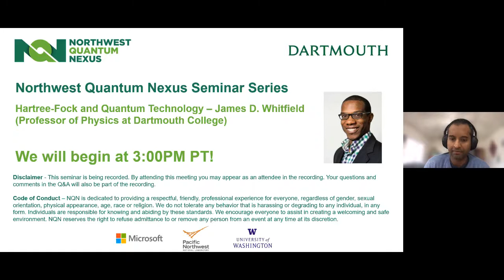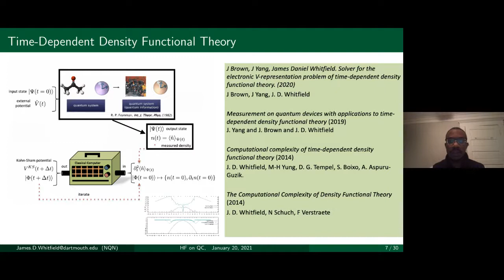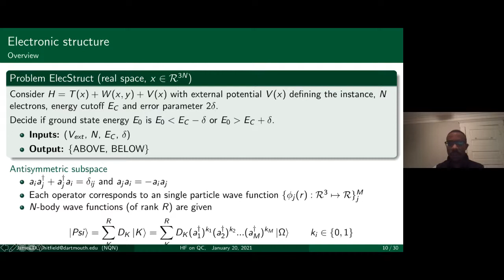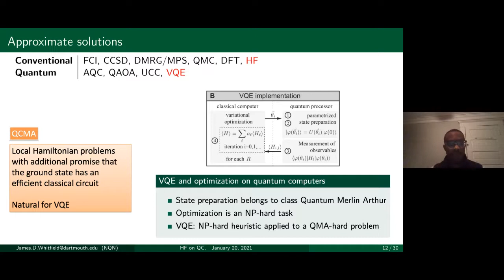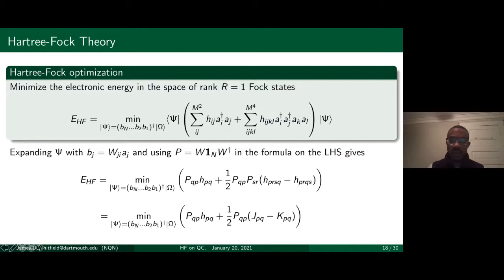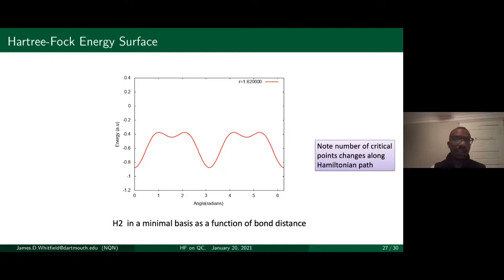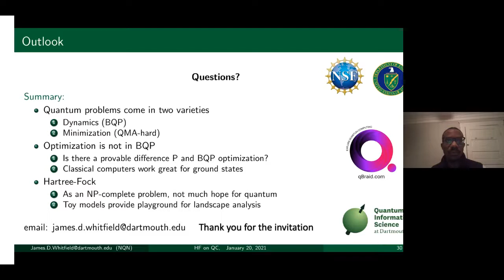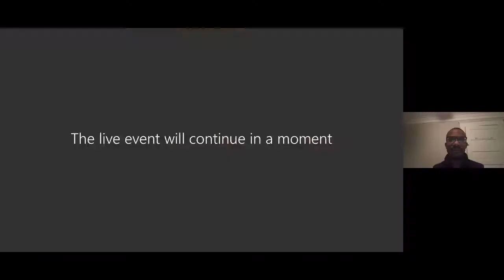NQN Seminar Series – Hartree-Fock and Quantum Technology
The Hartree-Fock problem provides the conceptual and mathematical underpinning of a large portion of quantum chemistry. As efforts in quantum technology aim to enhance computational chemistry algorithms, the fundamental Hartree-Fock problem is a natural target. While quantum computers and quantum simulation offer many prospects for the future of modern chemistry, the Hartree-Fock problem is not a likely candidate. We highlight this fact from a number of perspectives including computational complexity, practical examples, and the full characterization of the energy landscapes for simple systems.

This seminar was recorded on January 20, 2021.